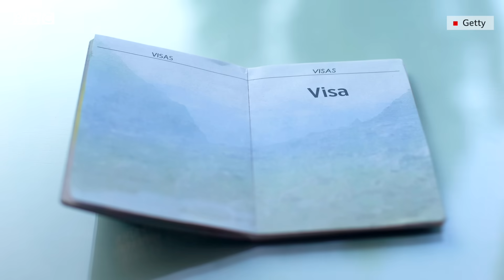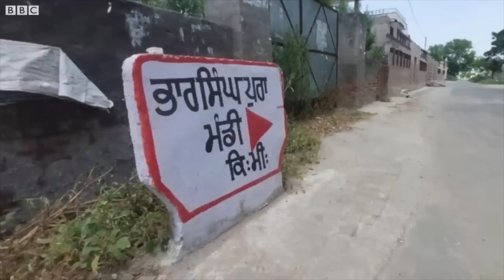Hardeep Singh Nijjar ਮਾਮਲੇ ’ਚ Canada ਦਾ ਮੁੜ India ’ਤੇ ਨਿਸ਼ਾਨਾ | 𝐁𝐁𝐂 𝐏𝐔𝐍𝐉𝐀𝐁𝐈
ਕੈਨੇਡਾ ਦੇ ਪ੍ਰਧਾਨ ਮੰਤਰੀ ਜਸਟਿਨ ਟਰੂਡੋ ਨੇ ਮੁੜ ਭਾਰਤ ਉੱਤੇ ਹਰਦੀਪ ਸਿੰਘ ਨਿੱਝਰ ਦੇ ਕਤਲ ਬਾਰੇ ਇਲਜ਼ਾਮ ਦੁਹਰਾਏ ਹਨ। ਉਨ੍ਹਾਂ ਨੇ ਕਿਹਾ,"ਸਾਡੇ ਕੋਲ ਇਹ ਮੰਨਣ ਦੇ ਗੰਭੀਰ ਕਾਰਨ ਹਨ ਕਿ ਕੈਨੇਡਾ ਦੀ ਧਰਤੀ 'ਤੇ ਕੈਨੇਡੀਅਨ ਨਾਗਰਿਕ ਦੇ ਕਤਲ ਵਿੱਚ ਭਾਰਤ ਸਰਕਾਰ ਦੇ ਏਜੰਟ ਸ਼ਾਮਲ ਹੋ ਸਕਦੇ ਹਨ।" ਟਰੂਡੋ ਨੇ ਕੈਨੇਡਾ ਦੇ ਓਂਟਾਰੀਓ ਸੂਬੇ ਵਿੱਚ 10 ਨਵੰਬਰ ਨੂੰ ਪ੍ਰੈੱਸ ਕਾਨਫਰੰਸ ਦੌਰਾਨ ਇੱਕ ਸਵਾਲ ਦੇ ਜਵਾਬ ਵਿੱਚ ਭਾਰਤ ਦੇ ਰਵੱਈਏ ਬਾਰੇ ਵੀ ਜ਼ਿਕਰ ਕੀਤਾ।

(ਰਿਪੋਰਟ - ਬੀਬੀਸੀ,   ਐਡਿਟ - ਅਤੁਲ ਗੌਤਮ)